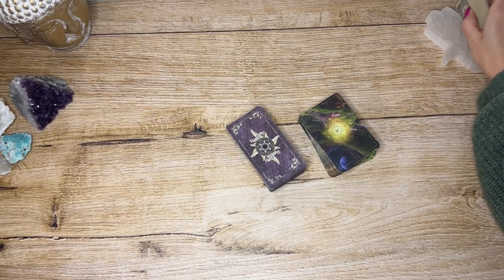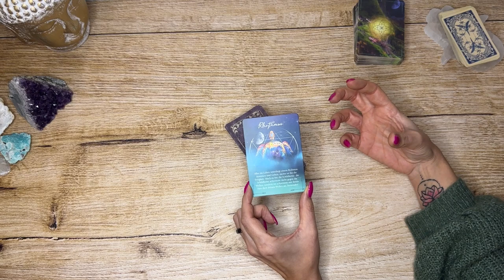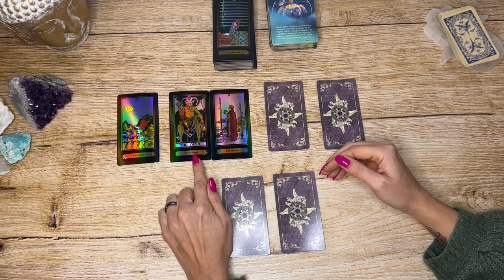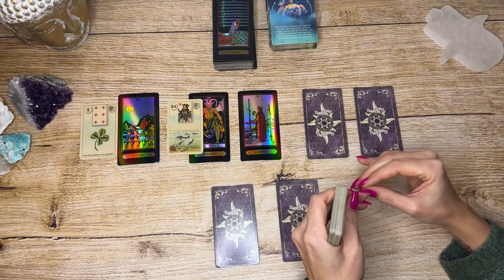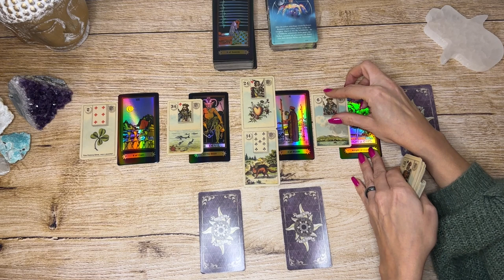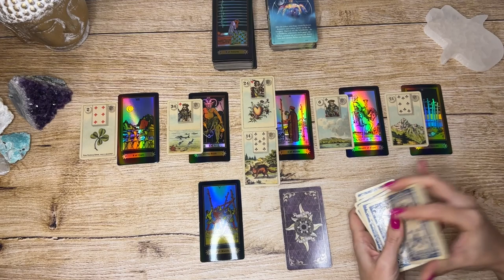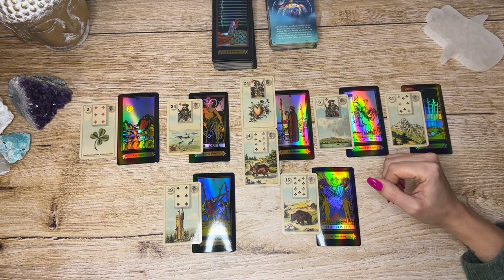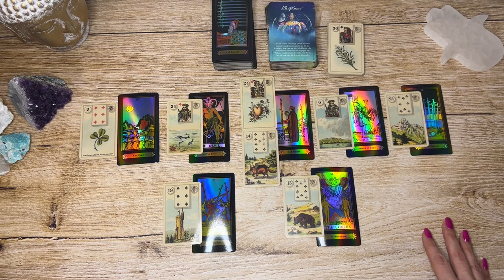👺Löse dich von Abhängigkeiten und der Erfolg kommt ⭐️⭐️⭐️|| Widder ♈️ Februar 2023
Februar Energien für dich im Seelenkollektiv der Widder ♈️

⭐️ Hier geht es zu deiner Erweiterung ⭐️